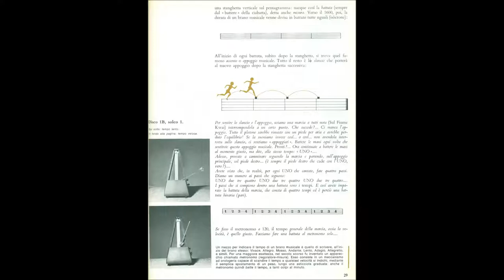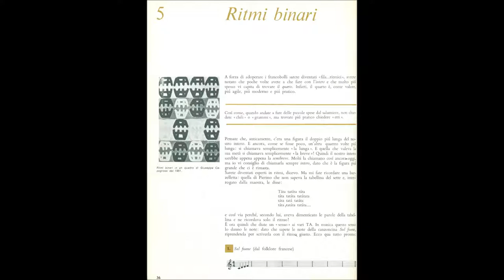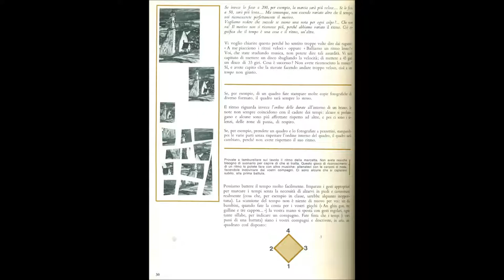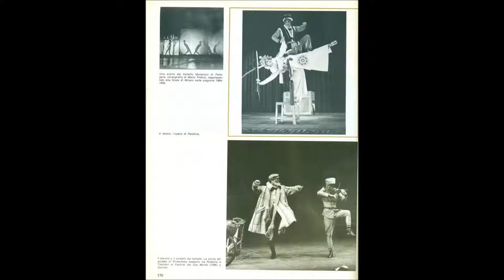Fare musica (parte 3/5)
Meri Lao ha pubblicato tre manuali didattici con La Nuova Italia: Fare Musica (coautore G. Pirandello, 1968), Ora di Musica (1976), Oggi Musica (1989).
Questo video raccoglie alcune pagine del primo, Fare Musica, prefazione di Mario Labroca, elogiosamente recensito da Gianni Rodari, Erasmo Valente, Aldo Clementi, Massimo Bogianckino, Daniele Paris, Benedetto Ghiglia, con le foto dei grandi della musica che si alternano a quelle di allievi delle Medie, delle Magistrali, dei Licei Sperimentali.
Accompagnano le immagini alcuni dischi (78 giri) del corredo didattico a cura di Meri Lao, realizzati dalla RCA, speaker l’attore italo-argentino Daniele Tedeschi, diventato appassionato allievo del metodo.

Disco 3 – Tempo e ritmo, slancio e appoggio, passi e tempi di battuta, metronomo, battute binarie, il tempo è misurabile, il ritmo è proporzione.